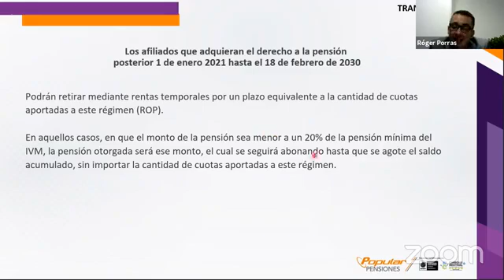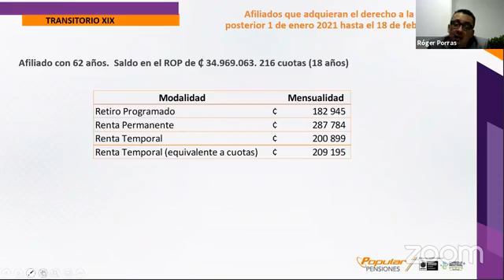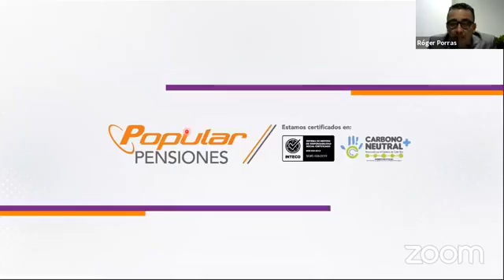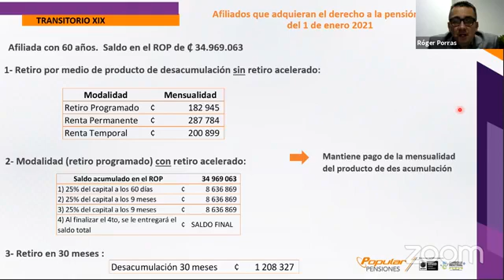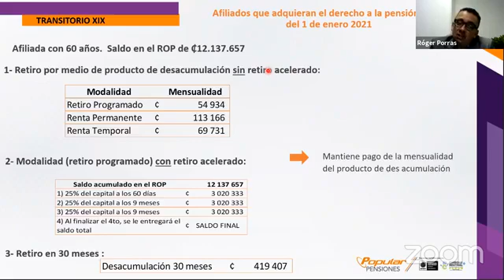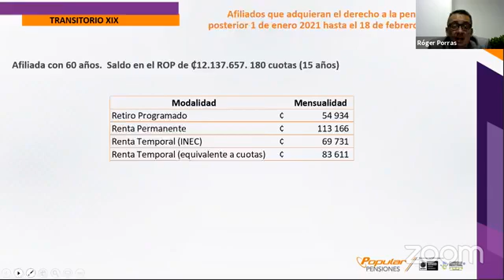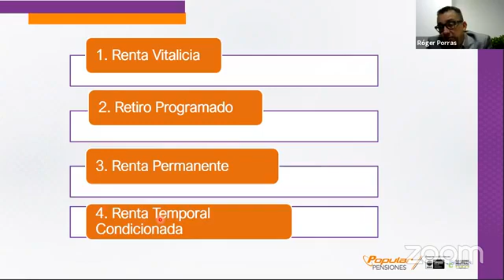¿Está usted por pensionarse?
Si está por obtener el derecho de pensión, acá evacuaremos sus consultas y dudas sobre las condiciones de retiro del Régimen Obligatorio de Pensiones.